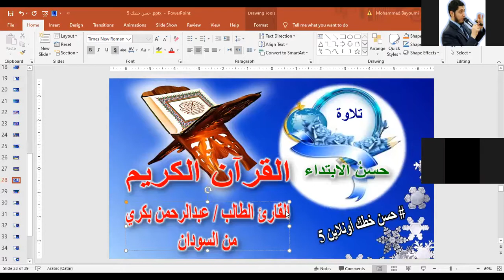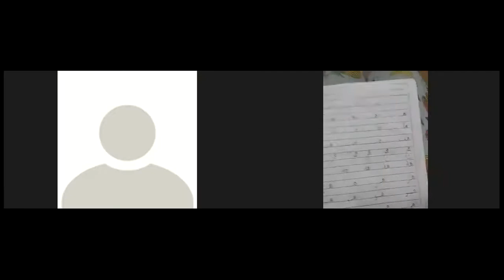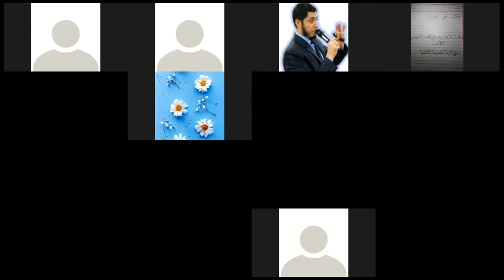الدرس الثاني الجزء الثالث حسن_خطك_أونلاين دورة خط الرقعة 8 المجانية محمد_بيومي handwriting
أهم الأسئلة عن دورة حسن خطك أونلاين 8 :-
١-  هل الدورة مجانية أم مدفوعة؟
🗨 الدورة مجانية بالكامل و لا تتطلب أي رسوم.
٢- ما الخط الذي يتم تدريسه في هذه الدورة ( حسن خطك أونلاين 8 ) ؟
٣- ما هي آلية الدراسة؟
٤- ما هي مواعيد الدروس؟
٥- متى بدأت الدورة ؟
🗨 بدأت الدورة يوم الخميس الموافق :
- 3 يونيو 2021 ميلاديًا 🗓
- ٢٢ شوال ١٤٤٢ هجريًا 🗓
و تستمر لمدة شهرين بإذن الله.
٦- ما هي أهداف الدورة ؟
٨- كيف يمكنني التسجيل والاشتراك في الدورة ؟
🗨 يمكنكم التسجيل في الدورة من خلال الروابط التالية:
٩- هل الدورة لسن معين ؟
🗨 إذا كان المشترك فوق 12 سنة فليس هناك مشكلة أن يحضر ، أما إذا كان أصغر من 12 سنة و لم يحضر دورة خط النسخ فيحضر مرحبًا به ، و لكنه مسؤولية أسرته في متابعته ✍.
١٠- هل الدورة للرجال فقط ؟
🗨 الدورة للرجال و النساء و الأولاد و البنات ، و لكن التواصل مع المعلم يكون عن طريق الشات فقط
١١-  هل سيكون هناك دورات لمن هم أقل من 12 عام؟
🗨 نعم إن شاء الله سيكون هناك دورة في خط النسخ خاصة بالأولاد ما بين ال 6 و 11 سنة قريبًا بإذن الله تعالى.
جُزيتم خيرًا و بالتوفيق للجميع.
مع تحيات : أسرة دورات حسن خطك أونلاين المجانية ✍🏻
ًوخالص تحياتي
Improve your Arabic handwriting